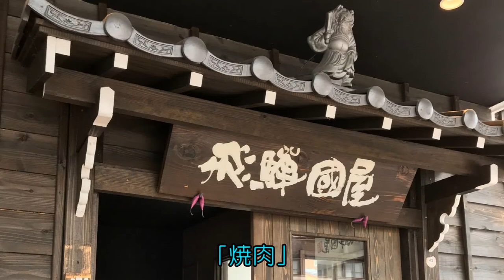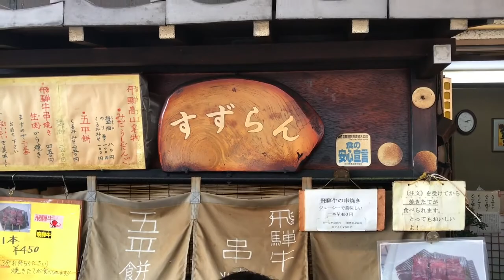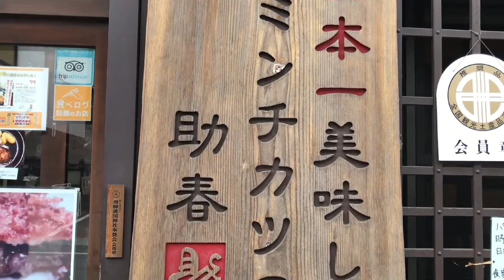飛騨高山 HidaTakayama｜高山市 Takayamacity｜岐阜県 GifuPrefecture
江戸時代以来の城下町や商家町の景観がのこされて「飛騨の小京都」と呼ばれている